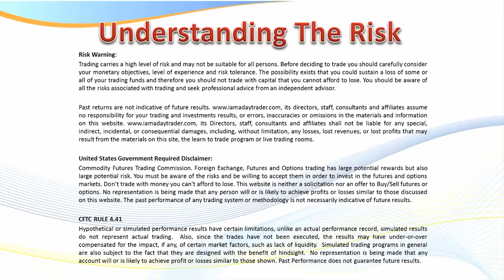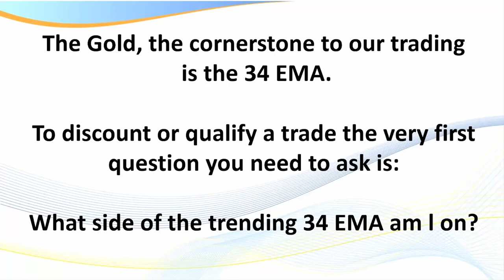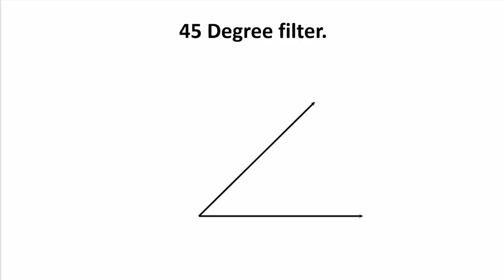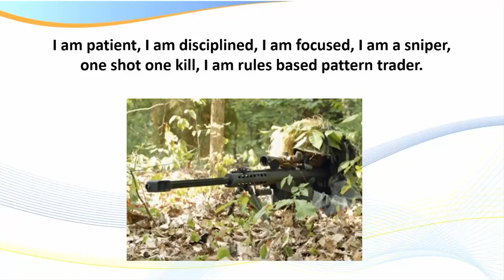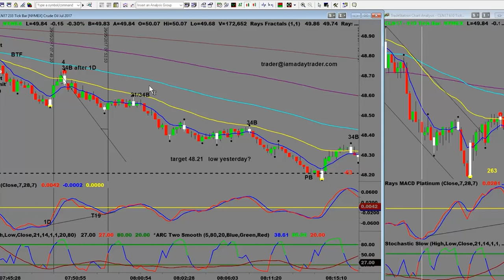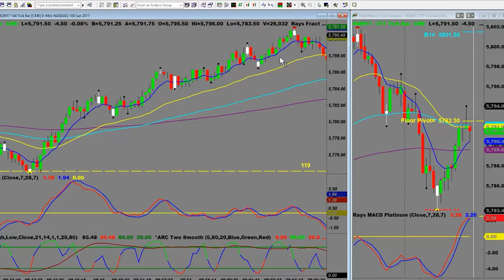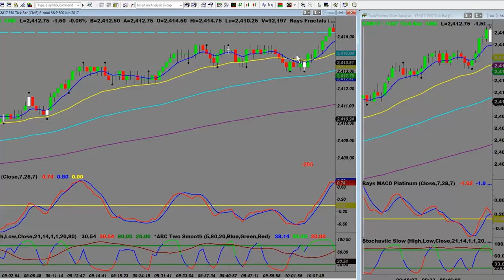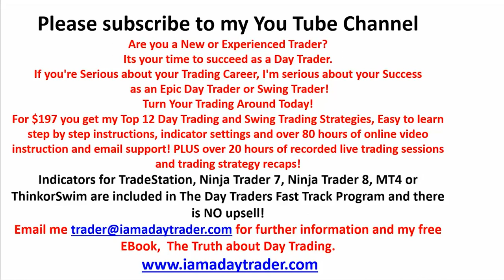One of The Most Important Rules in Day Trading